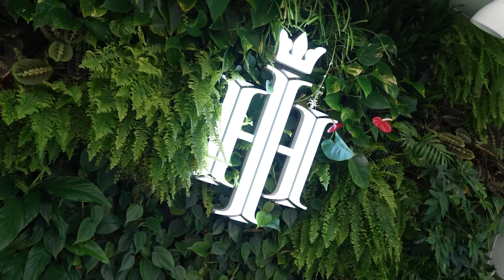Louis Alleyne's Hair of Istanbul Experience: Quality, Professionalism, and Comfort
Louis Allen is from London but grew up in Trinidad and Tobago. He  discusses his incredible Hair of Istanbul experience. He chose Hair of Istanbul after conducting extensive research because to their amazing quality and professionalism. The communication was superb, with interpreters leading him through the procedure and assuring him. During the painless operation, Louis found peace and relaxation, even falling asleep at times. He gives Hair of Istanbul a perfect ten out of ten for their excellent service and facilities.

Shorts ↴